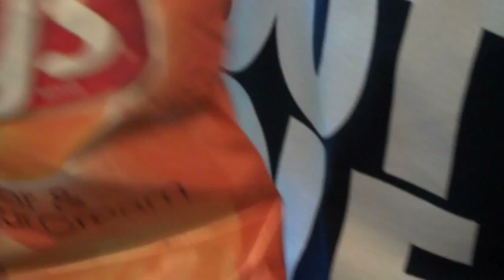Dance Party in Class! (Ep. 8)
The video where I lecture a college class and it turns into a dance party.

every view counts toward charity ;)